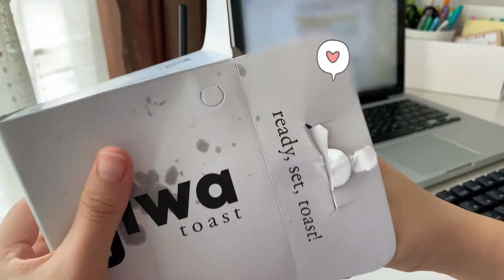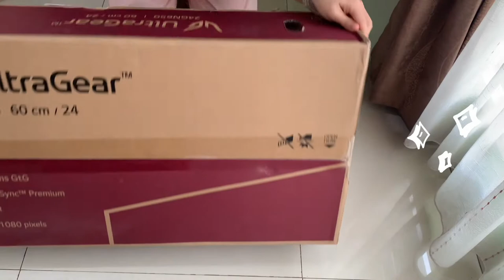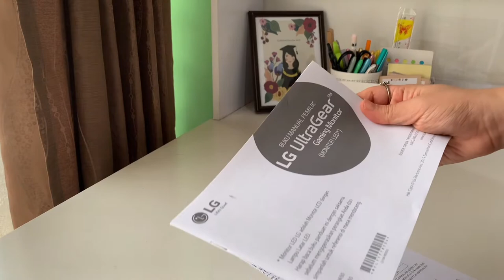Daily Vlog & Unboxing Gaming Monitor LG UltraGear™ 23.8''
Hi, it's Inzy. I have bought new monitor to connect my mac with.
It's really helpful for my work and classes.